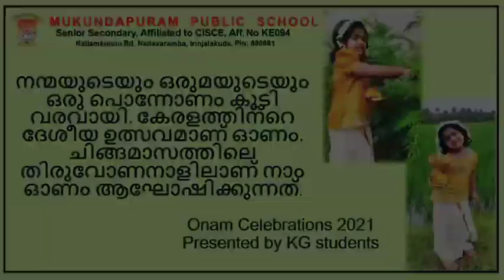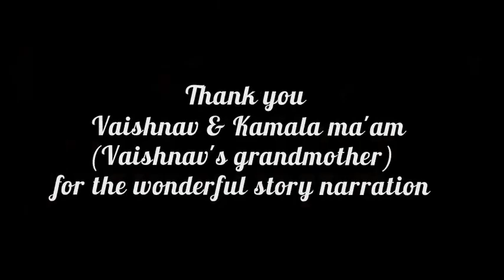MPS KG - Onam celebration.